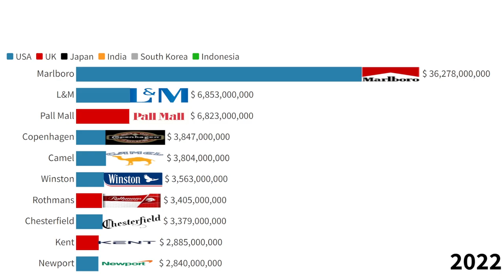Most Valuable TOBACCO Companies | camel | Marlboro | newport | kent | camel spider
Marlboro,
Pall Mall,
Mevius,
Kent,
Gold Flake,
Camel,
Winston,
Esse,
Gudang Garam,
Newport,

L&M,
Copenhagen,
Sampoerna,
Chesterfield,
Rothmans,
Glo,

glo,
copenhagen,
chesterfield,
rothmans,
denmark christiania,

camel,
newport,
kent,
camel spider,
new port beach,
salem winston,
winston,
newportnews,
fashion island,
newport county,
gold flake,
pelican hill resort,
newport hotel,
newport center,
dromedary,
newportmansions,
bactrian camel,
castle hill inn,
cliff walk,
kent wood,
newport dunes,
gurney's newport,
newport on the levee,
balboa bay resort
newport beachside hotel & resort
camel ride
hump of camel
the lot fashion island
pelican hills
south beach state park
breakers mansion
renaissance newport beach hotel
easton beach
camel in desert
lido house
tredegar house
the chanler at cliff walk
coldra court hotel
disney's newport bay club
wyndham newport hotel
the camels
pasta beach newport
clarke cooke house
rosecliff mansion
premier inn newport
renaissance newport beach
kent city
gurney's newport resort & marina
st mary cray
newport beachside resort
hammetts hotel
inn at nye beach
kent street
nye beach
priory caerleon
newport road
mevius
dromedary camel
newport beach hotel and suites
hallmark resort newport
balboa bay club
newport harbor hotel
camel feet
atlantic beach hotel newport
brenton point state park
rough point
ocean cliff hotel
newport dunes waterfront resort & marina
wayfinder hotel
types of camels
newport pier
the kent
two hump camel
newport resort
new ash green
arabian camel
forty 1 north
camel safari
camel tongue
gooseberry beach
newport park
kent gardens
the newport harbor hotel and marina
oceancliff
newport bar
iraq camel spider
the newport
gold flake price
club newport
fashion island hotel
kent place
newport bay hotel
newport marriott villas
funny camel
upper newport bay nature preserve
newport house
red camels
gracias madre newport
camel one